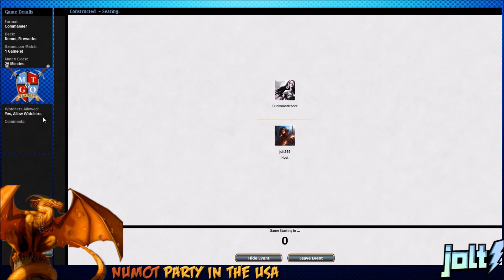Jolt - Spin the Wheel - 5 B-Side Games (Church of Athreos, Numot, Ishkanah, Gonti, Tana)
5 random gameplay videos that didn't make the cut for a daily release. Loses, mistakes and some laughs. Kick back. Enjoy some MTG. Sorry for the varying audio, these matches have been recorded randomly over time.